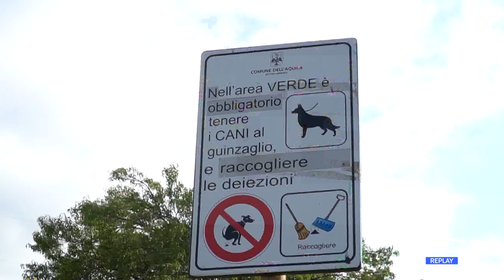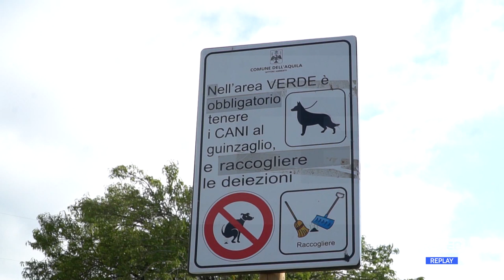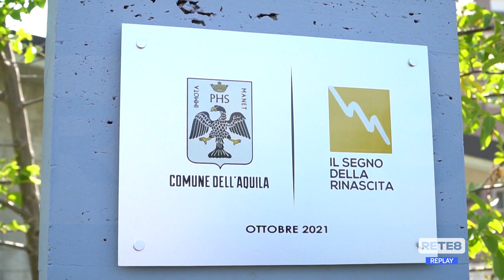L’Aquila - Riconsegnato alla città il parco Baden Powell